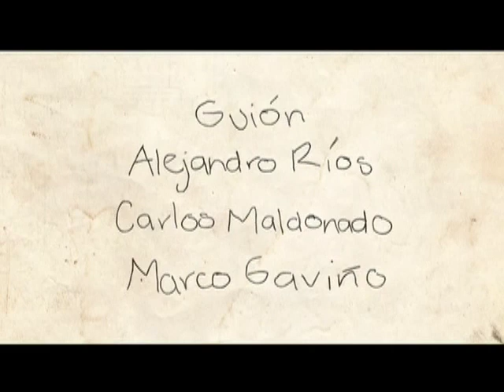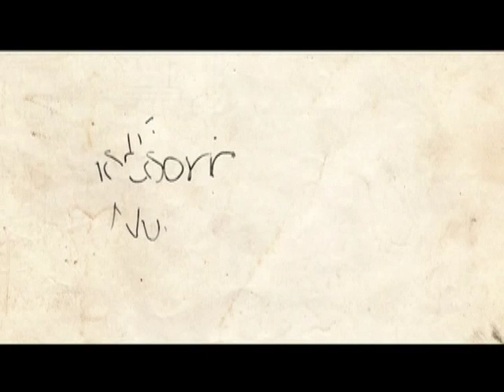ERASE UNA VEZ / Cortometraje Alejandro Rios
Personajes de diversas fábulas no son lo que se esperaría de ellos. Un canario, un cerdo y una tortuga dan un testimonial de lo que desean y buscan ser. A pesar de ser algo que ya está escrito, pueden ser lo que ellos quieran y cambiar su papel.

México | 2011

Director: Alejandro Ríos
Guión: Alejandro Ríos, Carlos Maldonado, Marco Gaviño
Producción: Marco Gaviño
Compañía productora: Muv Experimento S.C.
Edición: Marco Gaviño
Sonido: Alejandro Ríos
Animación: Alejandro Ríos, Angélica Jiménez, Daniel Rosas, Marco Gaviño, Carlos Maldonado, Gabriela Acosta
Filmografía: Vida congelada (2010), Hubiera (2010)